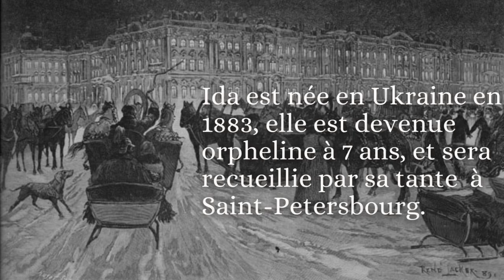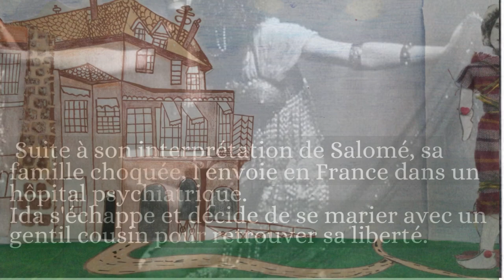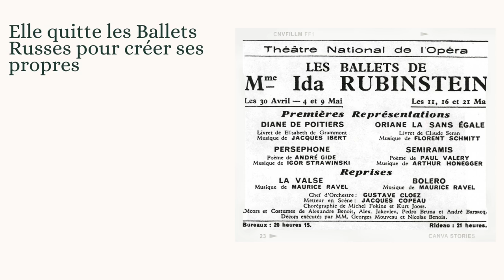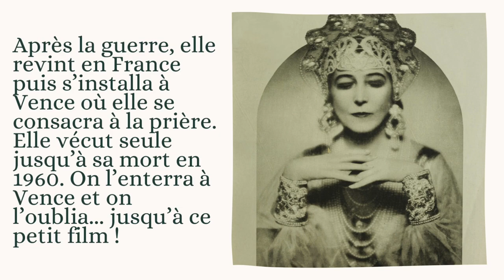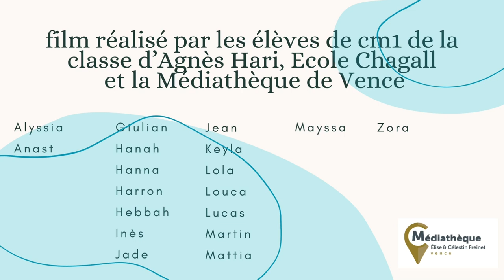Ida Rubinstein, redécouvrir cette danseuse mécène !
Les élèves de la classe de CM1 de madame Hari de l’École Chagall ont découvert pendant 2 jours avec Lise et Stéphanie la vie et l'histoire étonnante de cette femme du XXe siècle à l'origine de la création du célèbre "Boléro" de Ravel. Elle a fini sa vie à Vence où elle est enterrée.

Un atelier stop motion finalise le projet de mise en lumière des artistes féminines qui ont marqué notre histoire mais qui sont restées dans l'ombre.

Un fonds patrimonial "Ida Rubinstein" est disponible à la Médiathèque.